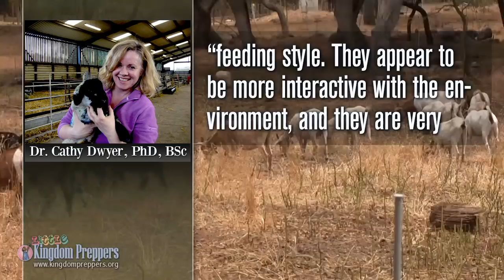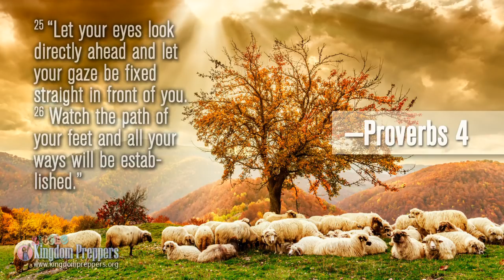Sheep and Goats (LKP Documentary)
— We focus on the spiritual and prophetic comparisons between sheep and goats and illustrate how they relate to us as followers of Yeshua who hear his voice and follow him and those who do not.